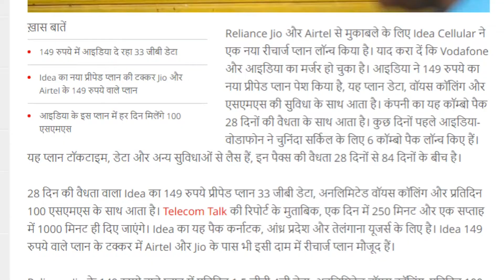Idea ने मारी जियो को टक्कर | Idea Launch New 149 Rs Plan With Unlimited Calls & Data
Dosto is video me hamne Idea ke naye plan ke bare me baat ki he jo jio ke 149rs wale plan ko takkar dene ke liye market me utara gaya he jaha apko idea 28days ki validity de raha he or unlimited calls or rojke 100 sms ke sath apko 33gb data de raha he jio ke bhi almost same plan he so aap hame batao ki apko idea ka ye plan kesa laha or aap jio ko pyar karte he ya idea ko dosto or video achha laga ho to like or share jarur karna apne dosto ke sath or channel ko jarur subscribe kare dosto please...